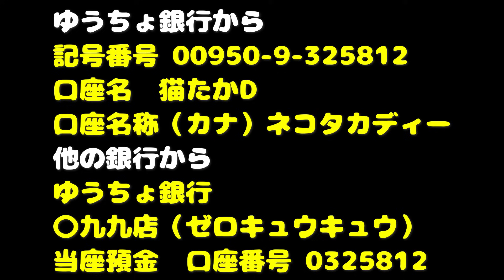猛暑日にハァハァ口呼吸してる猫にご飯をあげたらおいしそうにいっぱい食べた さくらねこたちへの給餌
当座預金
口座番号 0325812

Canon EOS R5
Canon EOS R8
Canon EOS R7

SONY FX3
SONY ZV-E1
SONY FX30
SONY ZV-E10
SONY α6400

LeicaQ3

SONY ショットガンマイクロホン ECM-B10
SONY　ショットガンマイクロホン ECM-G1